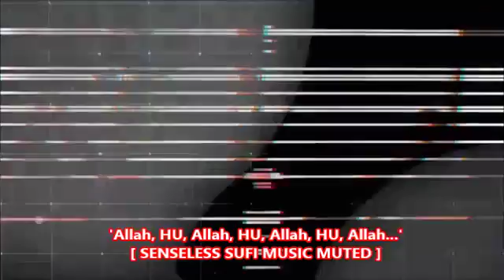Another Review of Shadeed Muhammad's 'The Mardiyah Show'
Beginning with traditional sufi chanting, this episode of the Mardiyah Show reveals the beginnings of Shadeed's arrogance with the scholars of Islam, with more effeminate clapping and conceited self-praise.